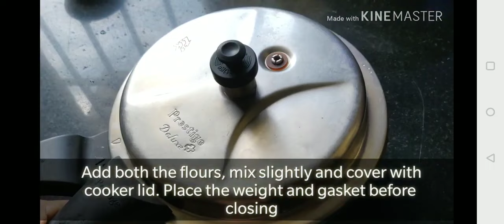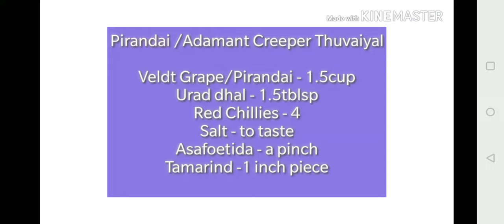Weightloss Roti Recipe | Oats Roti Recipe in Tamil| Oats Flatbread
Oatmeal Chapathi
Oatmeal Flatbread
Oatmeal Roti
Gluten free Chapathi
Gluten-free Flatbread
Gluten-free Roti
Weight loss recipe
weightwatchers recipe
Super soft oats roti
oats Chapathi
oats roti
oats adai
oats pancake
oats flatbread
oats tortilla
oats recipe for weightloss
oats roti for weightloss
Oatmeal for weightloss
weightloss meal replacement
weightloss recipes